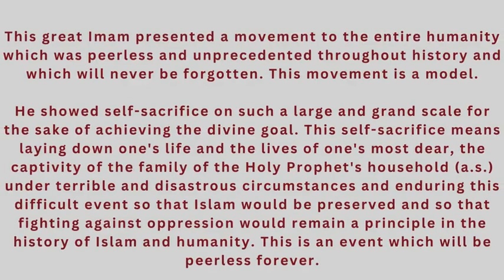Imam Hussain (a.s.) a role model for world's seekers of justice and freedom | MUHARRAM 2024